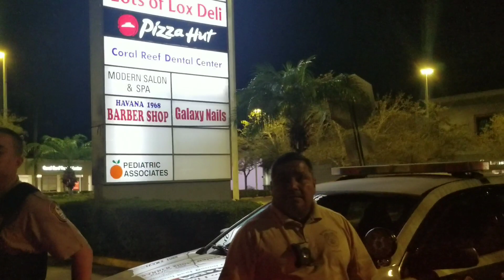SHOW SOME LOVE TO JAY'S SURREAL CAMERA R.I.P.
One of my favorites! @JaySurreal